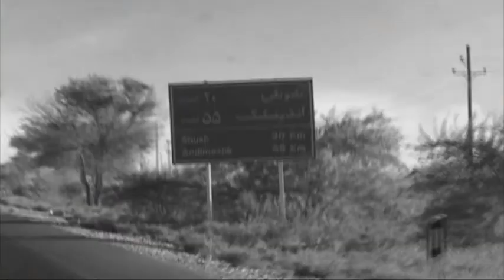Torture victims forced to confess to Press TV - preview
The forced "confessions" of Ahwazi Arab political prisoners, who were subjected to months of torture, will be shown on 18 November, according to Press TV's schedule.

In a recent email, the production department, headed by Amir Tajik, had confirmed the "confessions" would be broadcast in November in a documentary entitled "Lost in Darkness".

Press TV's preview shows Ali Chebeishat (47), Sayed Yassin Mousavi (35) and Salman Chayan (32) claiming responsibility for attacking pipelines following months of incarceration at a secret detention centre run by the Ministry of Intelligence. Televised confessions are used by the Iranian regime to humiliate peaceful opponents and justify execution to the Iranian public and the wider world.

In a mockery of any standards of justice, Press TV filmed the "confessions" before the trial and is now planning to air them even though their appeals have yet to be determined by the Supreme Court. The confirmation of broadcast also undermines Press TV's widely disbelieved claims of political independence from the Iranian regime and suggests the English language channel, now banned throughout Europe, is tied closely to the dreaded Ministry of Intelligence.

All three men are members of the Youth of Shush Cultural Institute. Chebeishat, a well-known poet from the village of Khalaf Kaab Imsallam near Shush, was subjected to barbaric physical and psychological torture, which led to him sustaining broken ribs by his interrogators. Some of the torture was carried out in front of his sons. In July, Chebeishat, Mousawi and Chayan staged a hunger strike in protest against their torture and ill-treatment while being held at an intelligence service detention facility in Ahwaz.

Chebeishat and Mousavi were condemned to death in September by judge Seyed Mohammad Bagher Moussavi at Branch 2 of Ahwaz Revolutionary Court, while Chayan was sentenced to 25 years imprisonment in exile in Yazd. The judge is currently the subject of European Council sanctions for his role in human rights atrocities against Ahwazi Arabs.

The European Council has also imposed sanctions on head of IRIB World Service and Press TV Muhammad Sarafraz and Press TV newsroom director Hamid Reza Emadi, who were found responsible "for producing and broadcasting the forced confessions of detainees, including jour­nalists, political activists, persons belonging to Kurdish and Arab minorities and violating internationally recognised rights to a fair trial and due process." Sanctions entail asset freezes and travel bans.